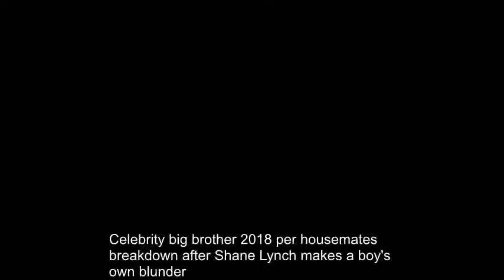Celebrity Big Brother 2018: Housemates BREAK DOWN after Shane Lynch makes Boyzone blunder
CELEBRITY BIG BROTHER contestants broke down during tonight’s talent show segment of the episode.

Each of the male contestants took centre stage and gave performances this evening, showcasing their talents.

Amid Dapper Laughs’ comedy act, and Ginuwine’s rapping, Shane took a more delicate approach to the performance.

“Now ladies this is the open mic night,” Shane teased. “This is a Boyzone record from 1999, called No Matter What.”

Stumbling through the Boyzone golden age classic, Shane was forced to read from a lyric sheet to get through his UK number one.

The performance seemed to be going well, with housemates singing along, and even John Barnes and Maggie Oliver ballroom dancing throughout.

As the song progressed, the housemates became more and more emotionally involved with Shane’s heartfelt performance.

Towards the end of the final chorus, Ashley James, and Malika Haqq began looking weepy-eyed.

Shane brought the song to an end, and Ashley commented: “You forget, like, how romantic it is.”

“This is so pathetic,” she smiled while drying her tears.

Jess Impiazzi shouted: “We love you!” to which Shane replied “I love you too, god bless.”

Outside the Big Brother House, Emma Willis was over the moon with his performance: “He’s had six UK number one’s, and sold over 25 million records, but Shane has just had a career highlight playing a sold out gig to the Big Brother House.”

“And he made Ashley cry!” She shouted.

Ashley James loses it at Shane's singing,
Jess wipes tears away after Shane's performance,
Shane gave a rendition of the classic Boyzone song,
Ashley James dries her eyes after breaking down,